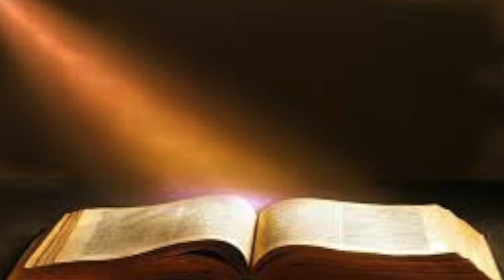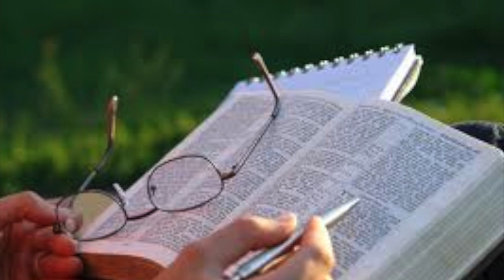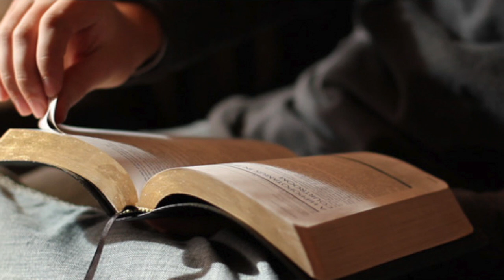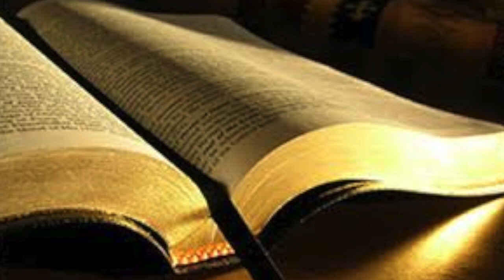Understanding The Reality of The Bible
Understanding the reality of the Bible so you can be emotional connected to Bible events.